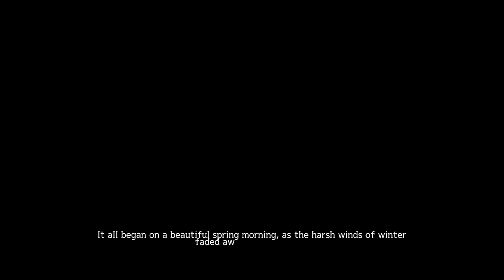Primeiras impressões de Lorena and the Land of Ruins | FULL-GAMEPLAY